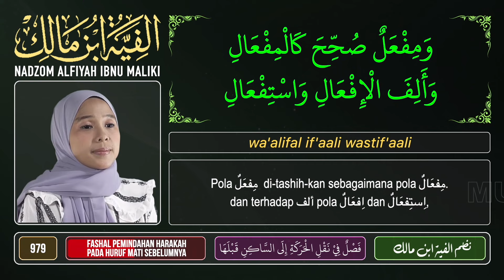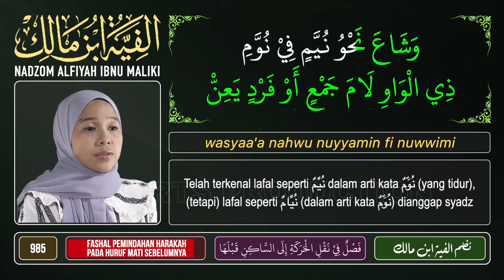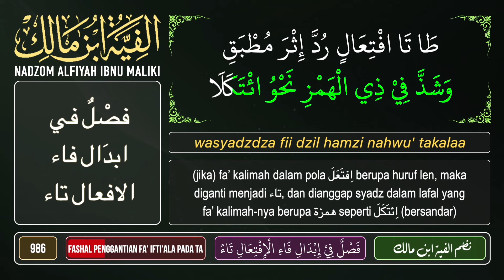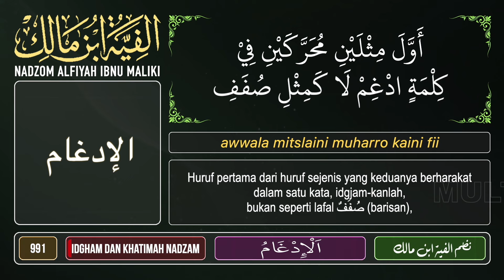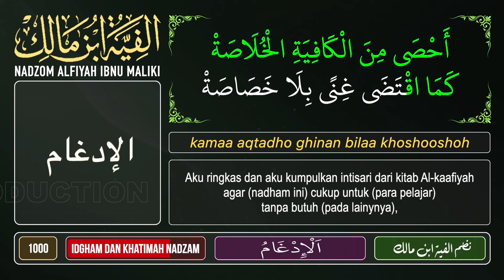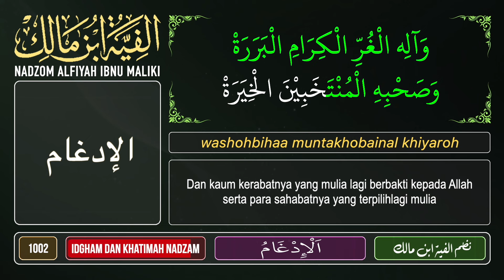Full Nadhom Alfiyah Bait 976 - 1002 - Wafiq Azizah (Arab Latin dan Terjemah)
Alhamdulillah, lenkap sudah materi Nadhom Alfiyah ini. Semoga bermanfaat bagi kita semua khususnya bagi para santri dan santriwati di Indonesia yang sedang mempelajari Ilmu Nahwu.

Dukung kami dengan like, komen dan share agar kami bisa terus berkembang dan menebar manfaat dalam jalan syiar melalui syair.

untuk materi lengkap nadhom alfiyah bait 1 - 1002 bait silahkan kunjungi channel Multiarts Production dan klik playlist.

Artist                 : Wafiq Azizah
Title                   : Nadhom Alfiyah lengkap Bait 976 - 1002
Arranged by     : Team Multiarts

Kalian Juga bisa memutar lagu-lagu favorit kalian di aplikasi Joox Spotify Tiktok Youtube Music Dezeer Amazon Apple Music Itunes